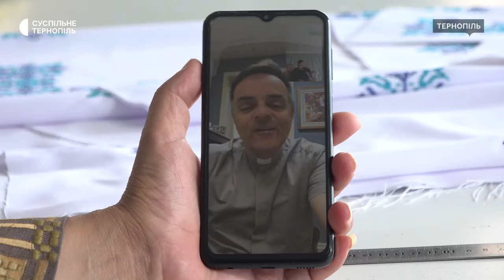«Хобі переросло у справу життя»: тернопільський священник створює богослужбовий одяг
Священник Роман Наконечний разом з дружиною Тетяною виготовляють богослужбовий одяг або облачення для священнослужителів різних християнських конфесій. Його вироби придбали у 140-ка країнах світу. У створеному власноруч одязі він служить і сам. Як це виглядає – бачила Лілія Лобур.